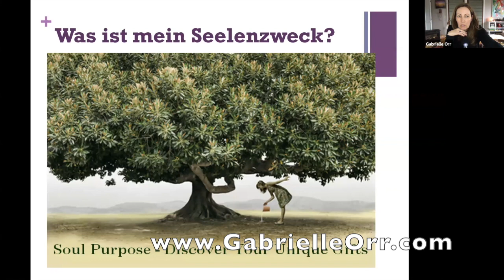Die ersten Verbindungen mit der Akasha Chronik mit Gabrielle Orr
Dein Zugang zur Akasha Chronik
Dieses Video ist ein Ausschnitt von einem Akasha Chronik Online Seminar mit Gabrielle Orr.